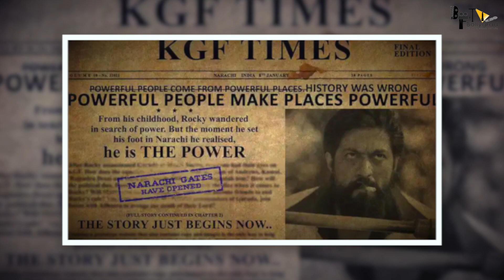K.G.F Chapter 2|31 Amazing Facts |Yash | Srinidhi Shetty | Sanjay D | Prashanth N |Hombale Films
In KGF Chapter 2 Yash is in the lead role as Rocky, Sanjay Dutt as Adheera, Srinidhi Shetty as Reena Desai, Raveena Tandon as Ramika Sen (Prime Minister Of India) and we are here with the amazing and interesting facts about this movie, also don’t miss any movie ka trailer.

Timestamp -
0:00 - Intro
0:47 - Most awaiting film
1:24 - New project for NTR Jr.
2:19 - Film's theme

Beginning of the new chapter –
Now, we are eagerly waiting for the next Chapter of KGF, K.G.F: Chapter 2 is an upcoming Indian Kannada-language period action film written and directed by Prashanth Neel, and produced by Vijay Kiragandur under the banner Hombale Films. The second installment of the two-part series is a sequel to the 2018 film K.G.F: Chapter 1. The film stars Yash, Sanjay Dutt, Srinidhi Shetty, Raveena Tandon, and Prakash Raj.

Prashant Neel retained the technicians from its predecessor with Bhuvan Gowda handling the cinematography and Ravi Basrur scoring the music for the soundtrack and the film's background. Being one of the expensive Kannada films with a budget of ₹100 crores, it is scheduled for a theatrical release on 16 July 2021 in Kannada and in dubbed versions of Telugu, Hindi, Tamil, and Malayalam languages.

Filming for K.G.F: Chapter 2 started on 13 March 2019 in Hyderabad, with a formal puja ceremony. After an initial round of filming near Bangalore in May 2019, Yash announced that he will join the sets only in June 2019. The film's shooting started on 4 June at the Lalita Mahal Palace in Mysore, although Yash joined the sets on 6 June. Later the shoot commenced in August 2019 at Cyanide Hills in Kolar Gold Fields. On 28 August 2019, N Srinivas, president of the KGF's National Citizens Party filed a petition against the makers and alleged that the film is being shot in the protected area of cyanide mound and is damaging nature. The JMFC Court has issued an injunction notice to the producer Kiragandur, also ordering to stall the shoot. On 4 September, the producers claimed that the stay order was issued a day before the makers planned to wrap the shooting schedule. The same day, the makers started shooting for the second schedule in Hyderabad. On 25 September 2019, Sanjay Dutt joined the sets of the film in Hyderabad. After winning the court stay order on 27 September, the makers returned to shoot the film at Cyanide Hills. On 14 October 2019, the makers returned to Karnataka, after filming the extensive schedule in Hyderabad.

K.G.F: Chapter 2 was originally scheduled to release in theatres on 23 October 2020, coinciding with the Dusshera festival. But the release was postponed due to the COVID-19 pandemic in India. On 29 January 2021, the filmmakers announced that  K.G.F: Chapter 2 will be released theatrically on 16 July 2021 in Kannada and dubbed versions of Telugu, Hindi, Tamil, and Malayalam languages.